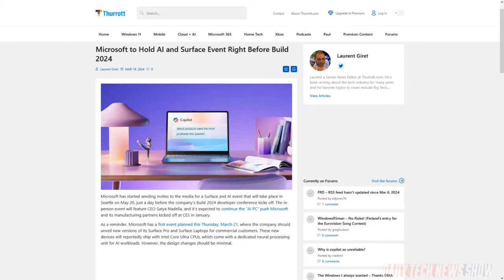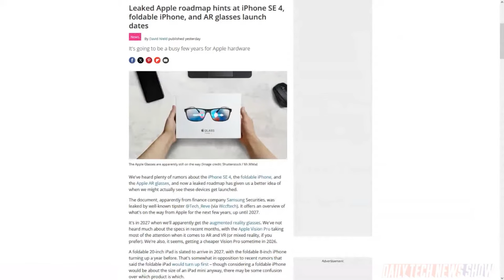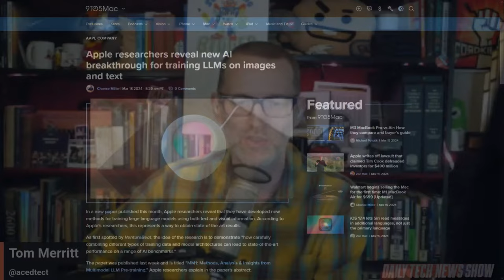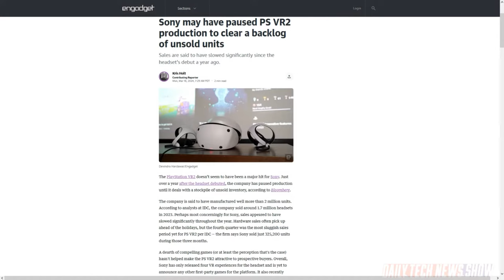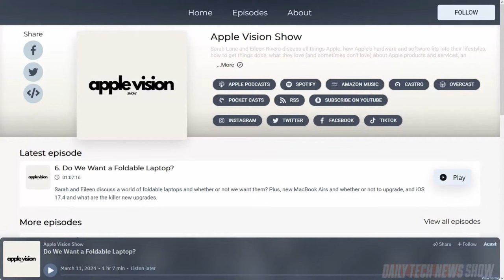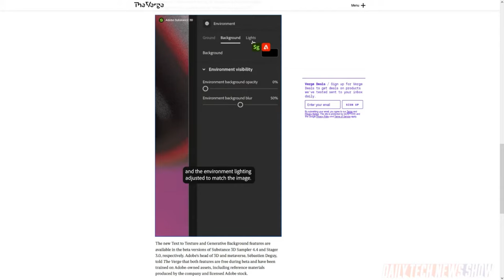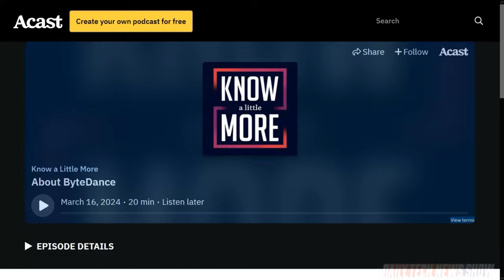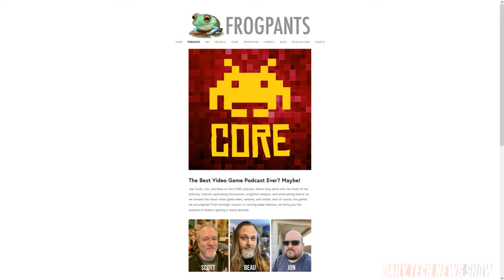Textured AI - DTNS 4728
How has GDC 2024 pivoted to meet the needs of laid off game developers. Plus why has Sony paused the manufacture of its PlayStation VR2 headset? And Bloomberg reports sources say Apple and Alphabet are in negotiations to use Google Gemini for some AI services in a future version of iOS.

Today’s guest:
Scott Johnson